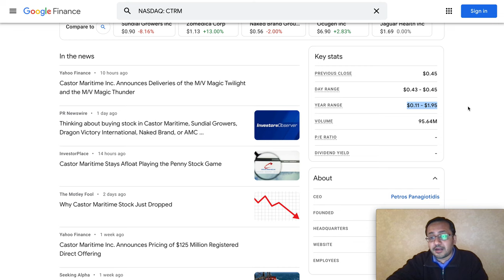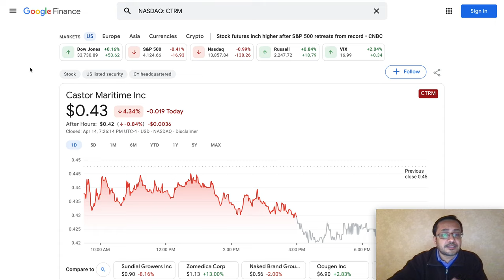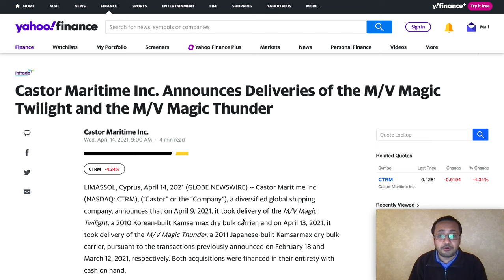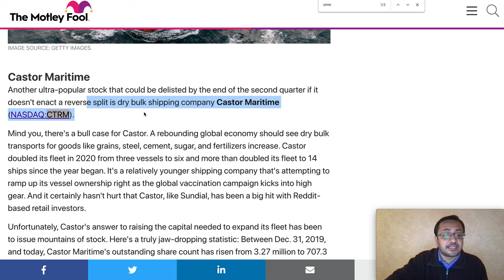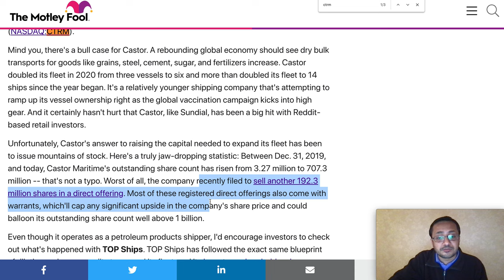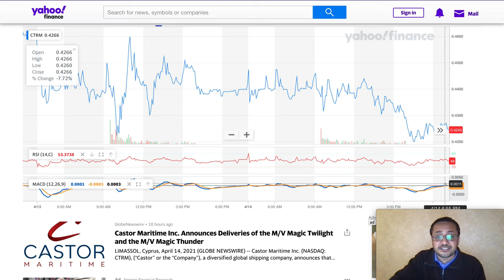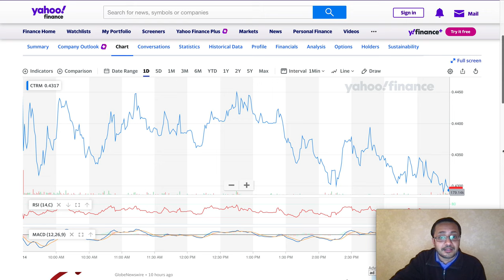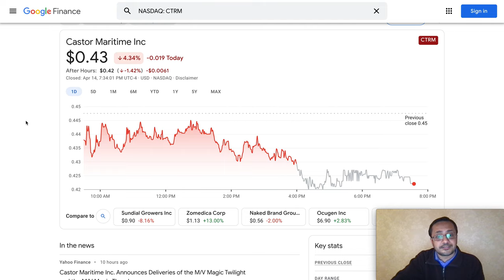BIG UPDATE! CTRM STOCK NEWS, CASTOR MARITIME ANNOUNCEMENT, TECHNICAL ANALYSIS, REVERSE SPLIT COMING?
BIG UPDATE! CTRM STOCK NEWS, CASTOR MARITIME ANNOUNCEMENT, TECHNICAL ANALYSIS, REVERSE SPLIT COMING SOON?

Money makers sharing their analysis on CASTOR MARITIME STOCK. CTRM trading volume review and stock is trending very very interesting and with lower volume. CTRM STOCK  had good  momentum & volume and it is trending lower at the moment. We noticed a HUGE CASTOR MARITIME STOCK PRICE volatility in the stock during the trading sessions in the past as well. There is a high speculation in volume and price after hours and also in the pre-market hours.

CTRM can be risky but a potential investment investment. BULLISH ARTICLES around CTRM STOCK and their business; announced clarification, has strong revenue and expected to trade even stronger based on the technical triggers and analysis. CASTOR MARITIME with a strong volume.

I have shared my own research and thoughts about CTRM STOCK in this video. Do your own research before buying or selling anything.